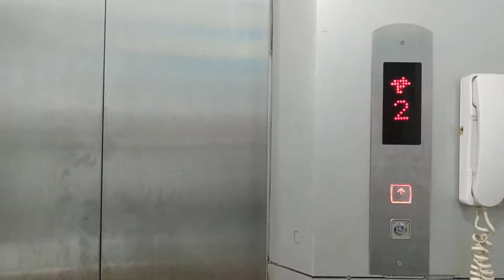Giờ tập gym của bé tại trường ĐA NGÔN NGỮ(1)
Bé tập gym, bé vận động buổi sáng